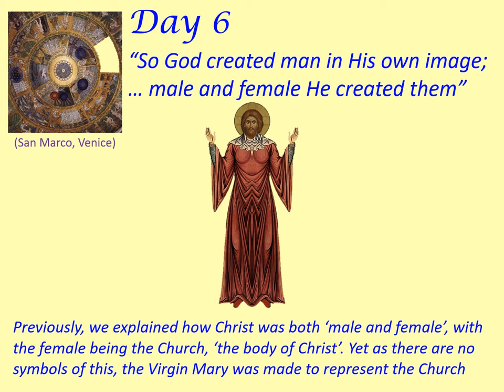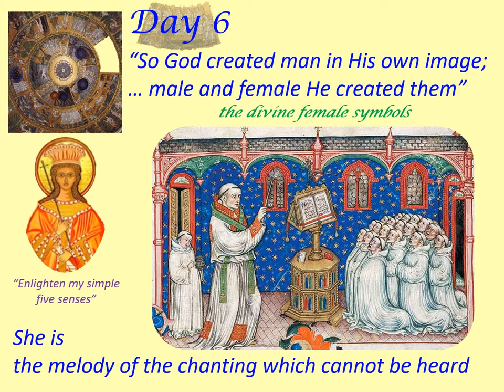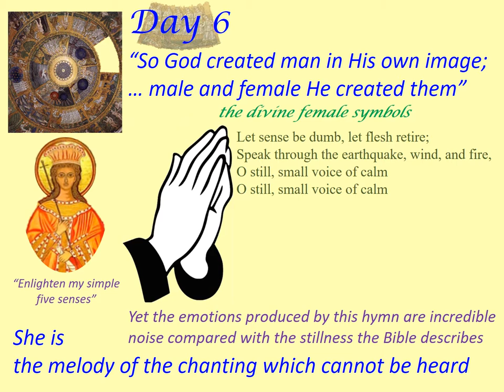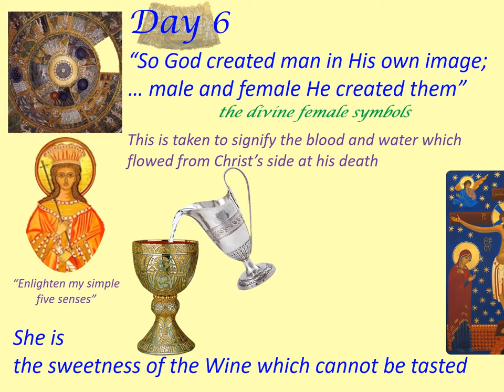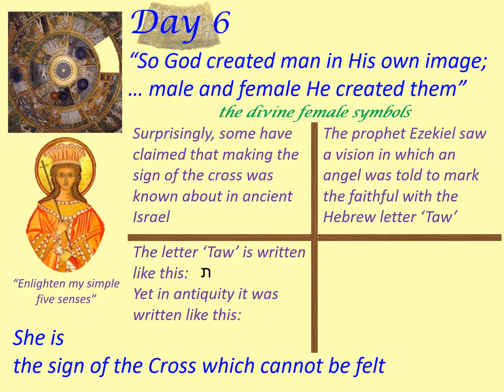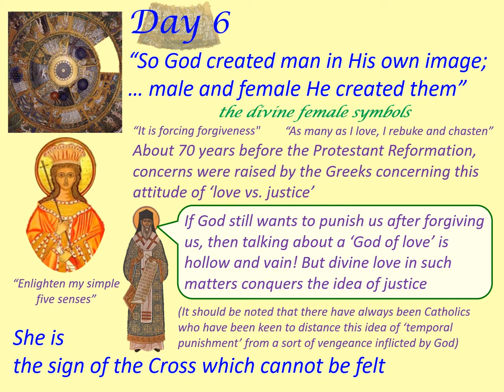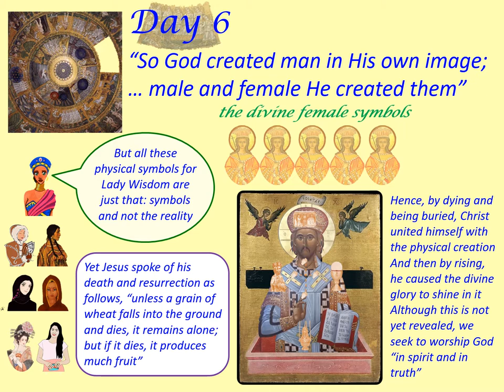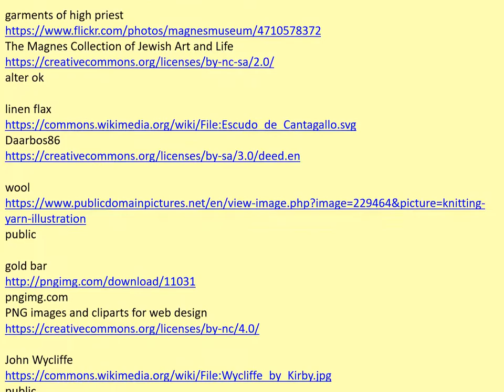The Church (being the female 'body of Christ') as the Goddess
The following video examines the traditional outward forms of church worship to show how they were designed to point us towards the vision of the divine glory, ‘Lady Wisdom’. This does necessitate showing how various western doctrinal developments have led to the devastation of the worship service. For example, chanting has been interpreted as ‘vain repetitions’, and making the sign of the cross has been linked to ‘indulgences’, both of which have been linked to appeasing God’s anger. Finally, the church’s sacraments are shown to be linked to healing the creation, that is causing the divine glory to shine once again within it.

To view the sources with their licensing see the web pages at the end of the video.